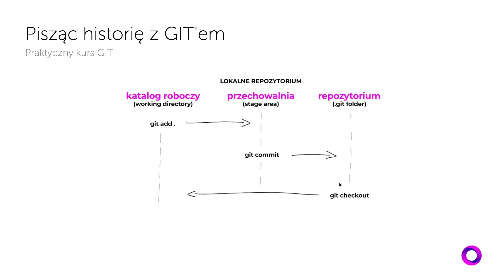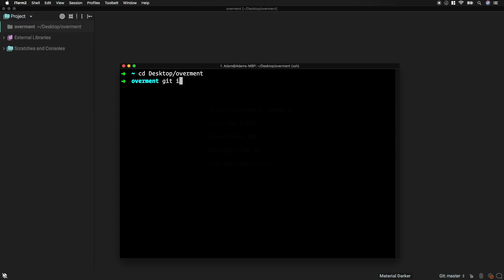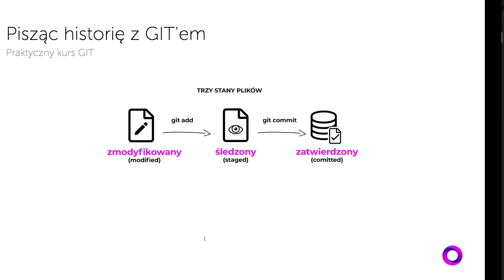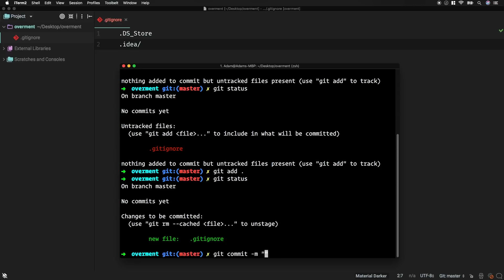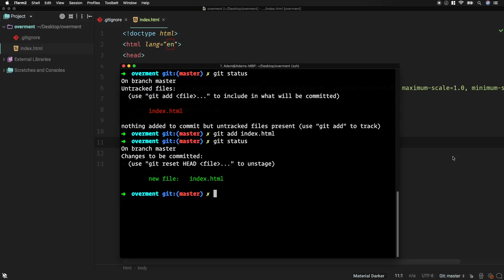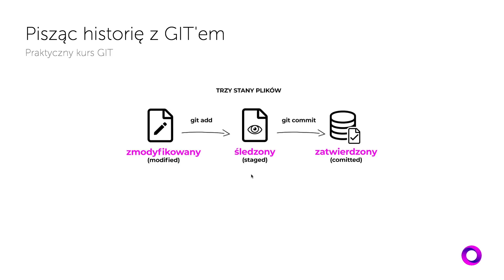git Jak zapisać zmiany - Kurs gita po polsku #2/12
Drugi odcinek praktycznego kursu Git. W tym filmie nauczysz się w jaki sposób zapisywać zmiany w lokalnym repozytorium z wykorzystaniem poleceń takich jak git status, git add oraz git commit.

W kolejnych odcinkach, tutorial przeprowadzi Cię przez najbardziej użyteczne funkcje GIT oraz dobre praktyki w pracy z tym narzędziem.

Film jest częścią serii Kurs Git po polsku od podstaw
Chcesz zawsze pozostać na bieżąco z programowaniem?

Tworząc overment (np. kursy i tutoriale) najwyższą wartością jest dla mnie Twój czas. Moja strategia polega na tym, aby dotrzeć do źródła tematu i świadomie odrzucić niepotrzebne elementy. W ten sposób w prostych słowach wyjaśniam Ci to, co jest naprawdę istotne.

Znajdziesz u mnie filmy dla front-end, back-end i full-stack developerów. Główne tematy moich filmów to m.in: JavaScript, Node.js (Express.js / Nest.js) ale również HTML, CSS oraz bazy danych (mySQL i mongoDB). Dodatkowo zawsze dbam o to, aby treści na filmach były maksymalnie aktualne.